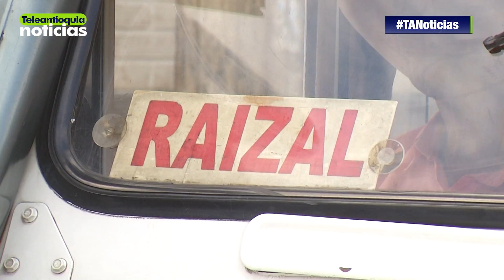Inconformidad entre transportadores de Cotracal por falta de tarjeta de operación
En el municipio de Caldas, transportadores de la cooperativa Cotracal, están molestos porque según ellos, la Alcaldía no les ha otorgado la tarjeta de operación. El secretario de Movilidad asegura que eso se debe a que no han presentado completa la documentación requerida.

-Teleantioquia Digital-